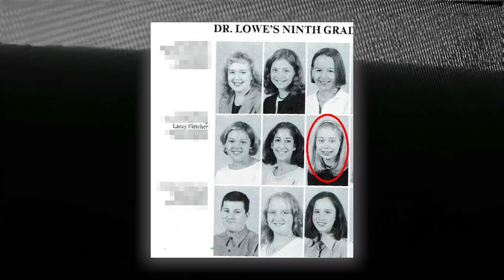Lacey Fletcher (explained in nepali )